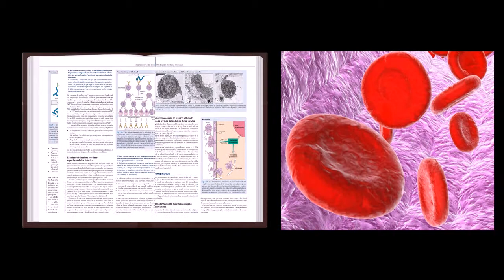Male. Inmunología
Los conceptos de inmunología básica y clínica que todo estudiante necesita conocer, en una edición completamente actualizada y enfocada a facilitar el aprendizaje para afrontar los exámenes.